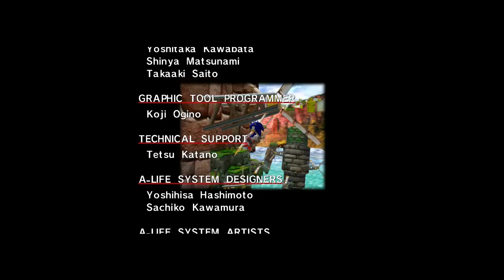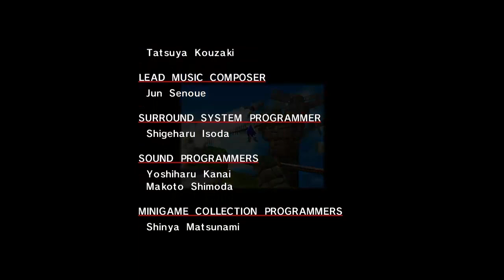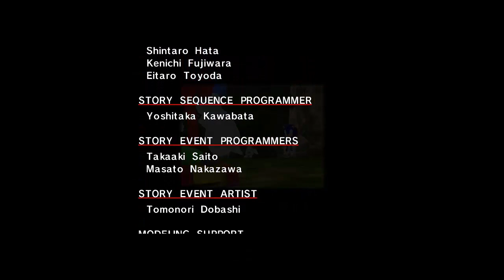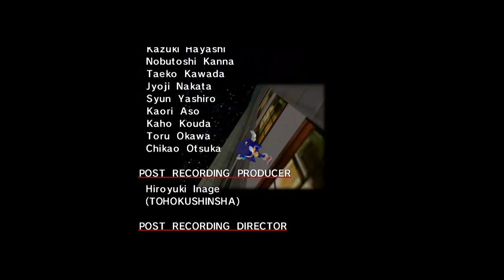Let's Play Sonic Adventure DX ~ Sonic's Story~ Odc.4 [FINAŁ] - No i szybciutko poszło